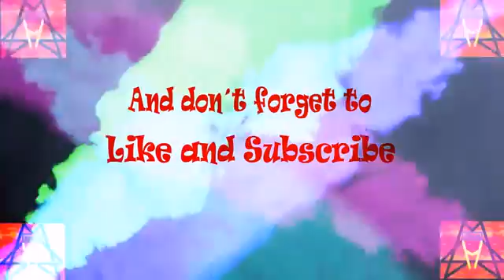Yorick | League of Legends Montage #44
►Send us your highlight clip